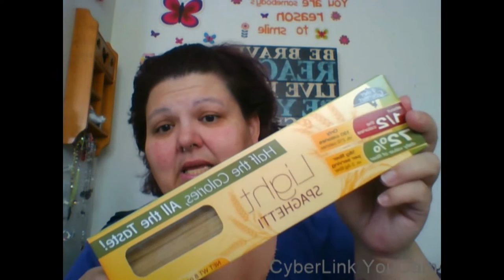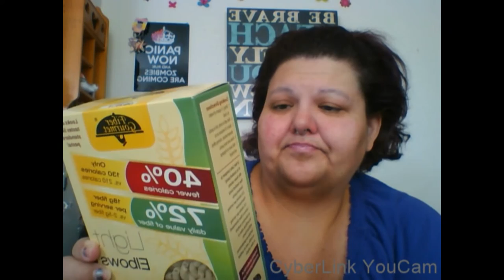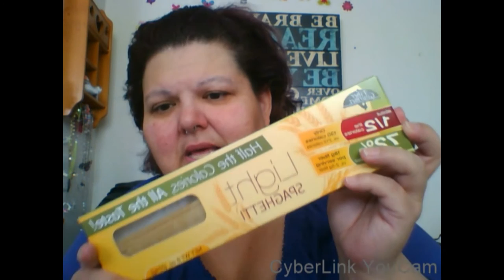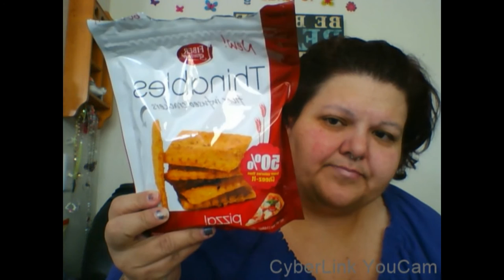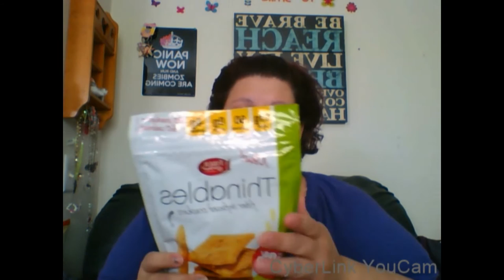CLOSED...fiber gourmet giveaway ENDS DECEMBER 12... CLOSED